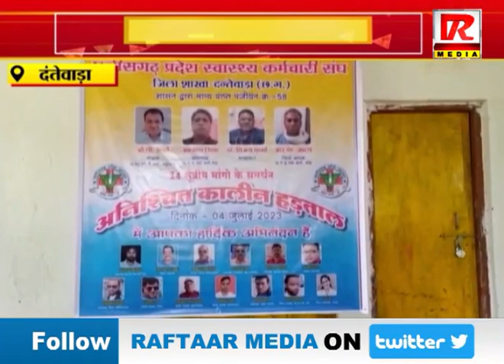दंतेवाड़ा में अपनी 24 सूत्री मांगों को लेकर क्र रहे हड़ताल , देखें video